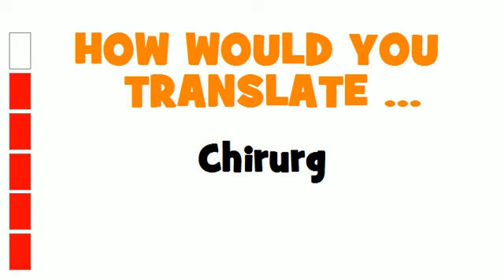GERMAN TRANSLATION QUIZ = Chirurg